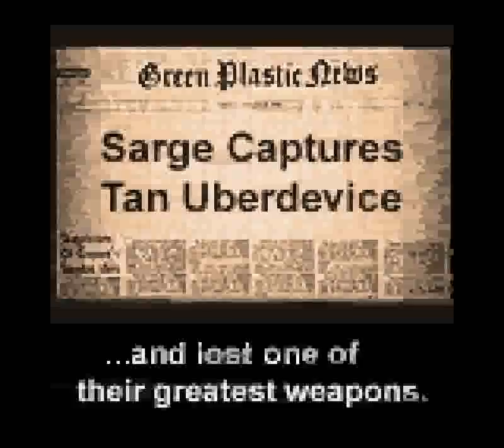Army Men (GBC) - Mission 27: Sieg (Victory)